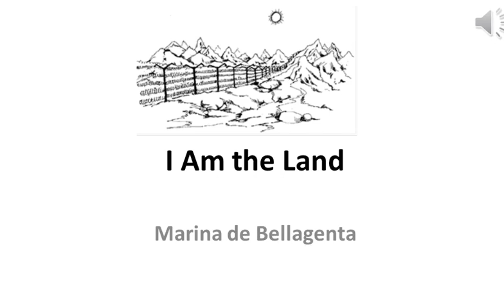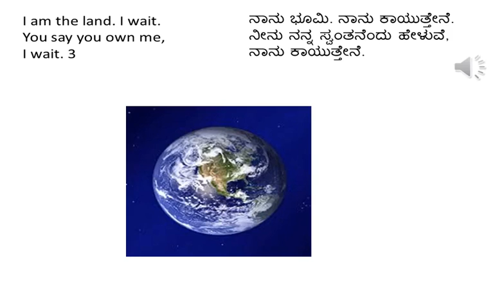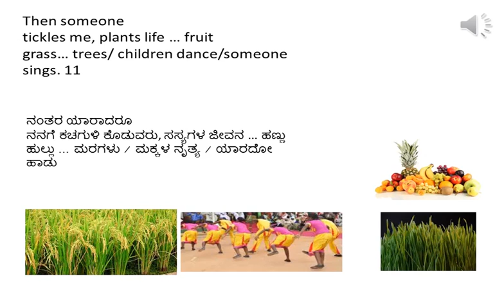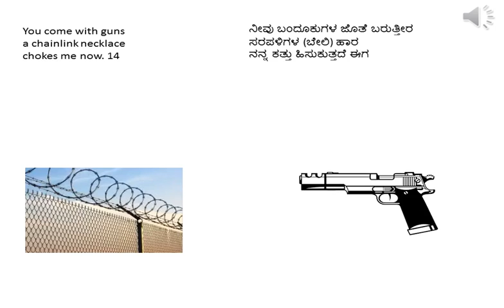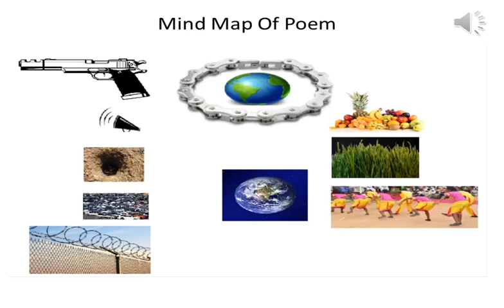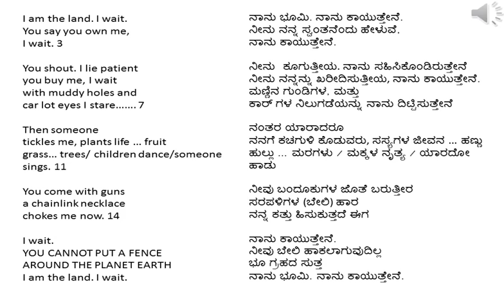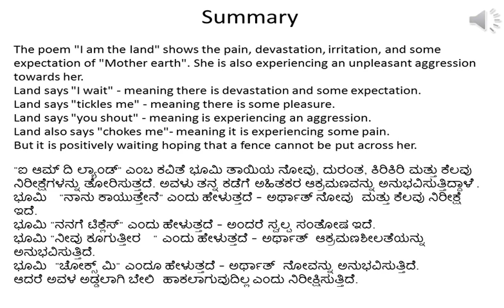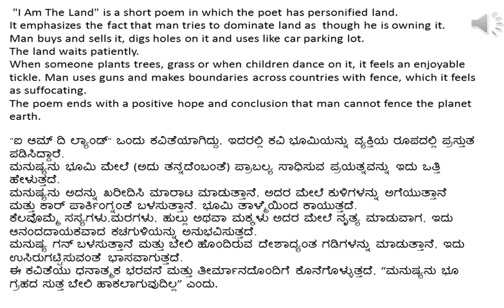I am the Land - Revision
Class X; II Language English